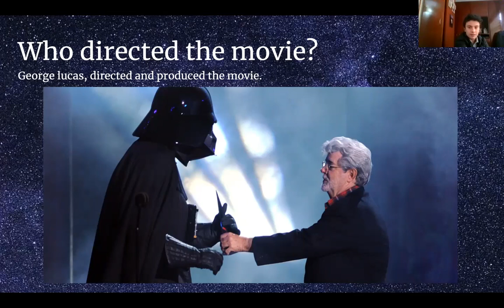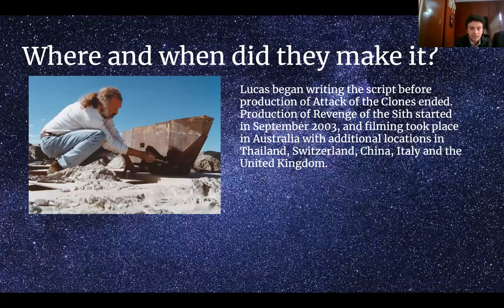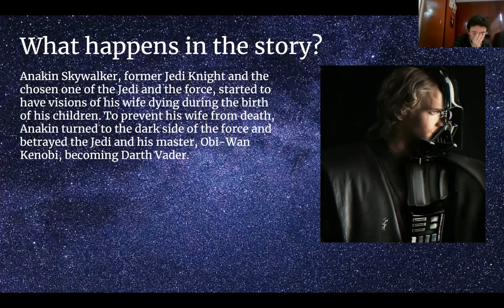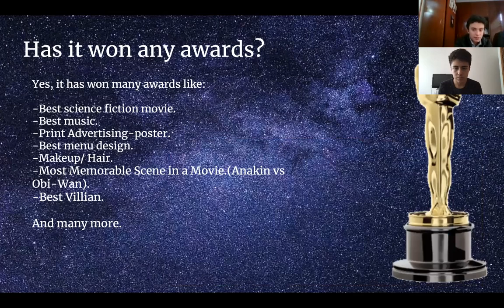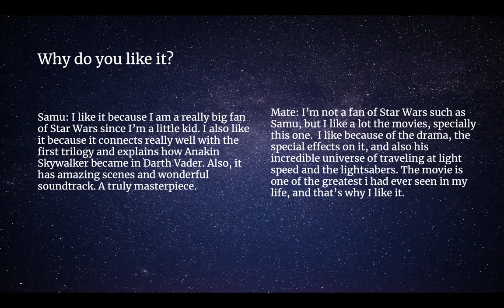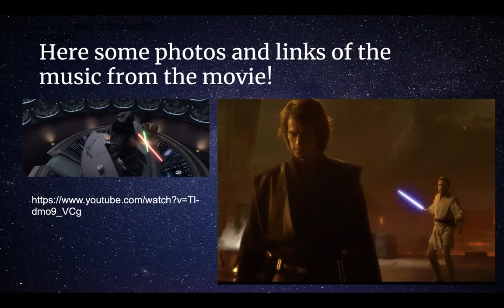All about Star Wars Episode 3: The Revenge of The Sith. - Samuel Álvarez & Mateo Rubiano.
Here are all the things that you need to know about Star Wars Episode 3: The Revenge of The Sith.